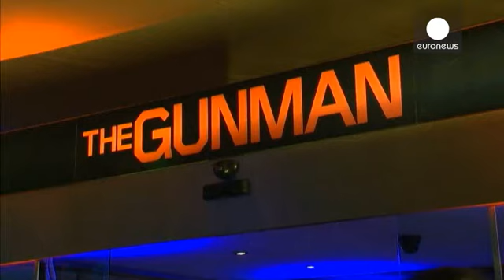"The Gunman - O Atirador": Na mira de Sean Penn - cinema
Em "The Gunman - O Atirador", Sean Penn assume o papel de Jim Terrier. É um antigo soldado das forças especiais que sofre de Stress Pós-Traumático e foge da República Democrática do Congo, depois de um assassinato, deixando um amor para trás. Javier Bardem é outra das estrelas a compor o elenco de "The Gunman - O Atirador". Um filme que chega a Portugal a 26 de março.…